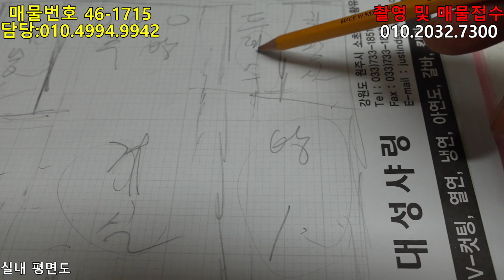안흥-해발600m 청정지역 조망권 최상 신축주택 자재값 인상전 저렴하게 구입할 절호의 찬스 횡성전원주택 횡성주말주택 강원도전원주택 [매물번호46-1715]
소재지 :횡성 안흥

면적 :604 ㎡/183평

건물 면적 : 111.86㎡/34평(데크포함)

방수 / 욕실수 :3/2(다락방포함, 드레스룸 별도)

건물구조 :목조

건령 :2022

지목:대+도

난방 :둥유

방향 :북서

수도 :지하수(상수도예정)

용도지역/구역 :계획관리, 가축사육제한구역

매물특징 :새말ic10분, ktx 횡성역 15분,  수도권1시간30분, 동해바다 1시간,  해발600고지 혐오시설 무, 청정지역 최고의 조망, 조합리조트 웰리힐리, 오크벨리, 주천강, 치악산 인근  편의시설 관공서 농협 하나로 마트 보건소 체육관 도서관 5분

시골 생활 30여년의 경험담을 우리  가족님들과 공유 하고자  시작 하였습니다.

산골전원주택이야기 공인중개사사무소

사용음원 -출처-

1.

2.
Still Awake by Ghostrifter Official

3.
Merry Bay by Ghostrifter Official

4.
Colorful Flowers by Tokyo Music Walker

5.

6.

7.
Afternoon Nap by Ghostrifter Official

8.

9.

10.

11.

12.
California by Soyb & Amine Maxwell

13.

14.